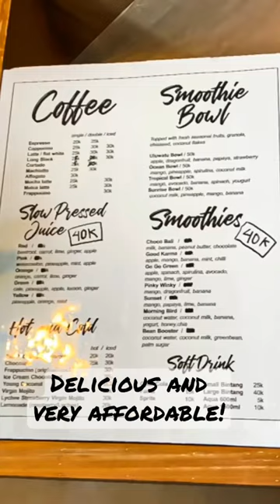Trying new great breakfast spot in Kuta Bali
We starting the series of videos with our personal recommendations for cafes and restaurants in Bali. In this video we share one of our favorite breakfast spots in Kuta, Bali. Coffee is tasty, variety of smoothies, delicious food (we had most of the menu) and super friendly owners 😊 Prices are great, average beakfast for two is 10-15$.

Check this place out if you are in Kuta (not far from the airport) and in néed for coffee.